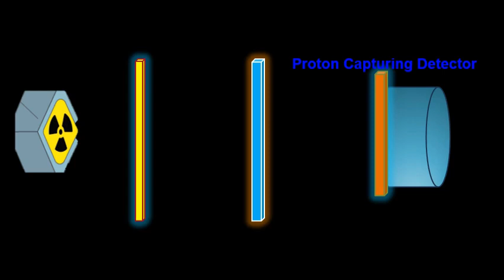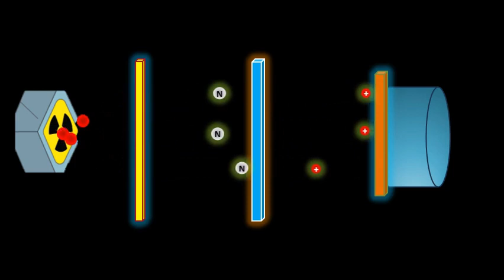"THE BIG REVEAL: How Chadwick Discovered the Invisible Neutrons! Animation Explainer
Welcome to our latest scientific journey! In this captivating video, we will explore the groundbreaking discovery of invisible neutrons, one of the fundamental building blocks of the atom. Join us as we unfold the fascinating story of Chadwick, a brilliant scientist, and his quest to unravel the mysteries of the atomic nucleus. This in-depth exploration will take you through Chadwick's scientific breakthroughs, challenges faced, and the ultimate triumph. Get ready to be amazed by the invisible yet crucial world of neutrons and their significant role in our understanding of matter and the universe.
In 1932, the physicist James Chadwick conducted an experiment in which he bombarded Beryllium with alpha particles from the natural radioactive decay of Polonium. The resulting radiation showed high penetration through a lead shield, which could not be explained via the particles known at that time.
With the postulate of an uncharged (neutral) particle, of about the same weight as a proton, however, Chadwick's interpretation problems disappeared quite naturally. Thus, his results could be explained within the known laws of nature, in particular with regard to energy and momentum conservation.
Later experiments have confirmed the discovery, particularly impressive in connection with the discovery of nuclear fission by Meitner, Hahn and Strassmann at Christmas 1938.
In this educational video, we explore the fascinating discovery of neutrons through the legendary Chadwick Experiment. Join us as we delve into the experiments conducted by James Chadwick, which led to the groundbreaking revelation of the neutron's existence. Discover the significance of this discovery and its impact on the field of nuclear physics. Whether you're a science enthusiast or simply curious about the wonders of the universe, this video will provide you with valuable insights and knowledge. Expand your understanding and innovation. Watch now to learn more!
¡Aprenda más sobre el descubrimiento de los neutrones con el experimento de Chadwick! En este video educativo, exploraremos en detalle la fascinante historia detrás del descubrimiento de los neutrones y cómo James Chadwick llevó a cabo este sorprendente experimento. ¡Aprenda y innove mientras descubrimos juntos los secretos de la ciencia! No pierda la oportunidad de expandir su conocimiento. ¡Haga clic para aprender más ahora!
Chadwick
 Invisible Neutrinos
Science Short
Revealing Neutrons
Neutron Discovery
Physics Explainer
Chadwick Discovery
Nuclear Physics
Particle Physics
Atomic Research
YouTube Shorts Science
Science Shorts
Scientific Knowledge
Invisible Neutrons
Neutron Studies
Neutron Research
Big Reveal
Scientific Discovery
Explainer Video
Chadwick's Neutrons
Historical Science Discovery
English Science Video
Atomic Particles
Educational Content
Easy Science.
chadwick experiment discovery of neutron in urdu